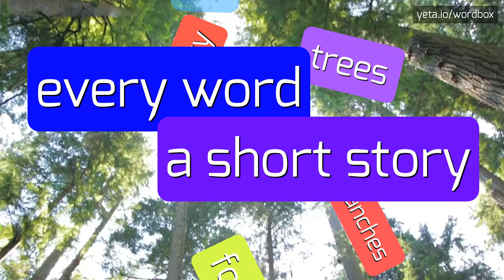SEBXTER - HOW TO PRONOUNCE IT!?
Watch how to say and pronounce "sebxter"!